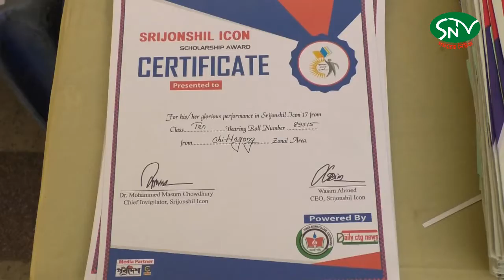সৃজনশীল আইকনের খোঁজে’র সম্মাননা প্রদান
রিপোর্ট: নজরুল ইসলাম জয়